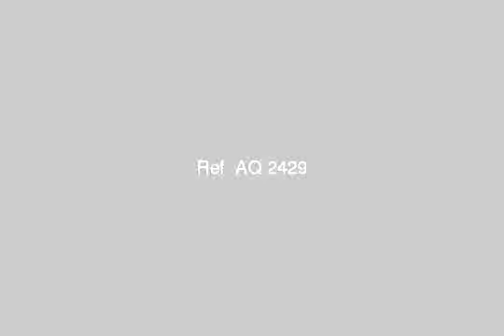90 m x Lux steps to Kir with 240 thousand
90 m and two receptions and two pieces knock the distribution of bath and kitchen S. Lux tenth floor and not the last tower of the 2008 counters full elevator all Italian on the street next to the carob Sami steps to Street Kir Ibrahimieh required 240 thousand (not brokers) Inquiries 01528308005 - , الإبراهيمية الاسكندرية, مصر - Egypt Real Estate |    Alexandria |        Apartment For Sale